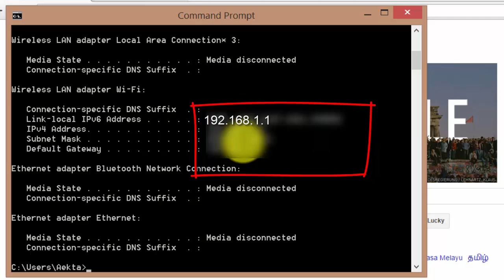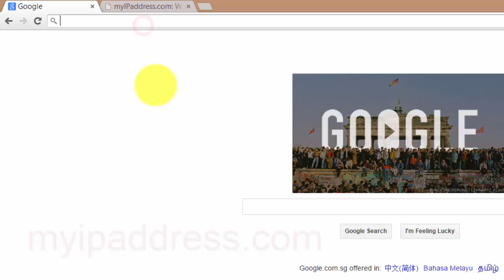How do I find my IP address? Apna IP Address kaise pata karte hain?